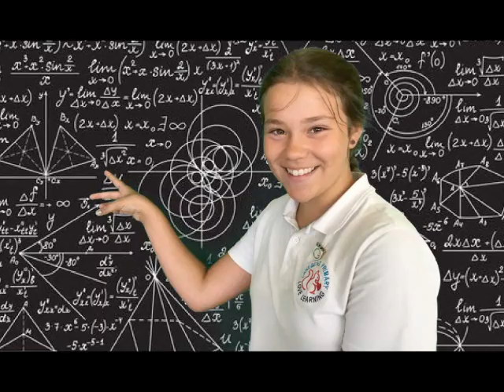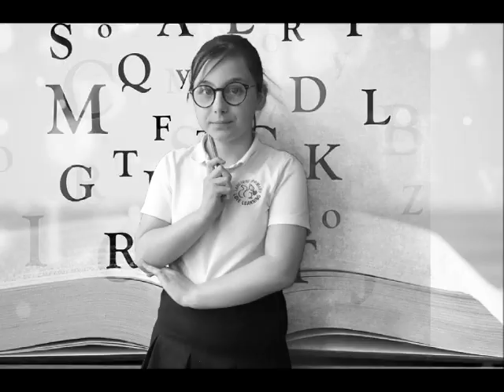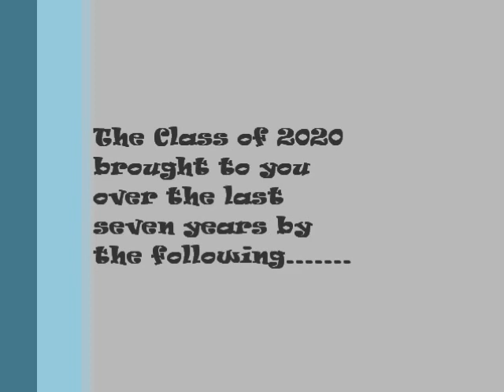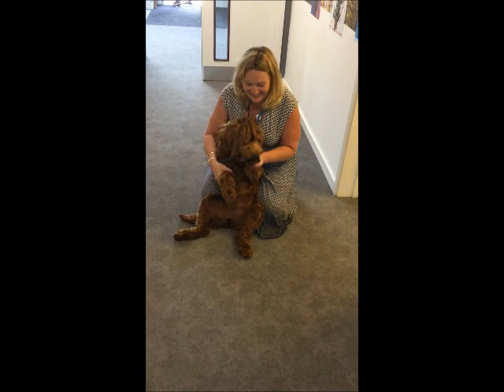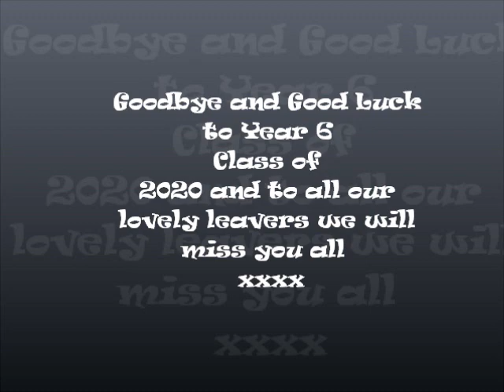Year 6 Lanesend Leavers Montage